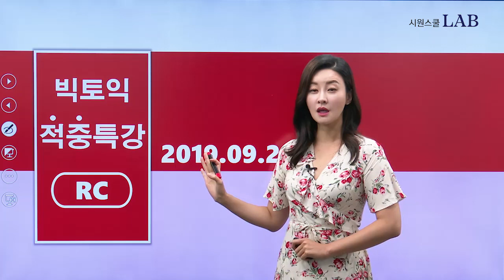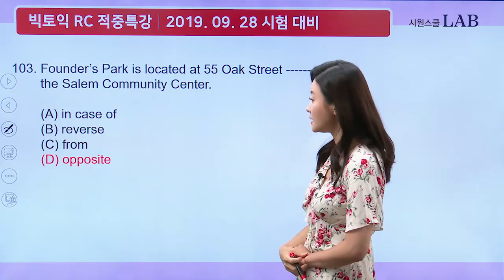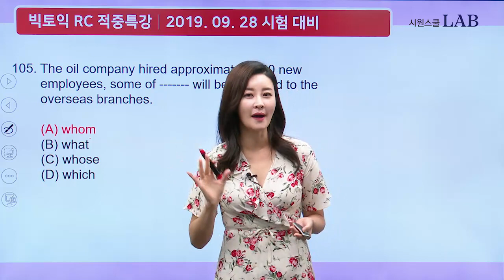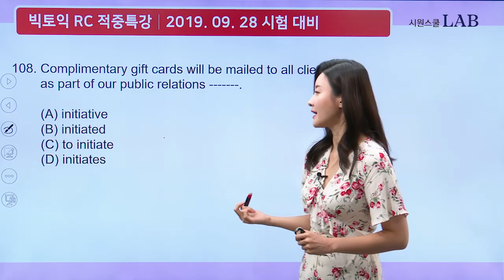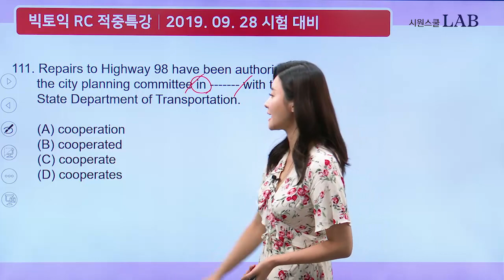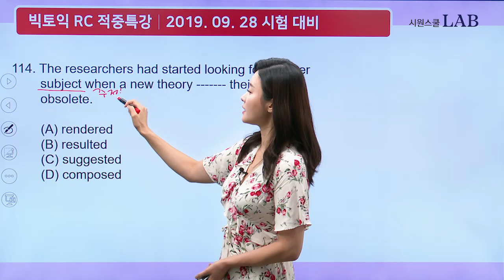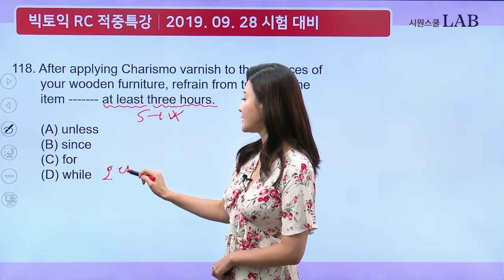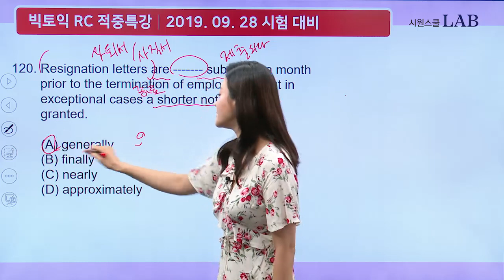[선공개] 9월 28일 토익 시험 적중특강★ 시험을 앞두고 있거나 독학을 하고 계시다면 바로 확인하세요! | 시원스쿨 토익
9월 28일 토익 시험 앞두고 있다면?
지금 바로 켈리 선생님의 적중특강 확인하세요!
문제는 곧 사이트에서 공개됩니다!